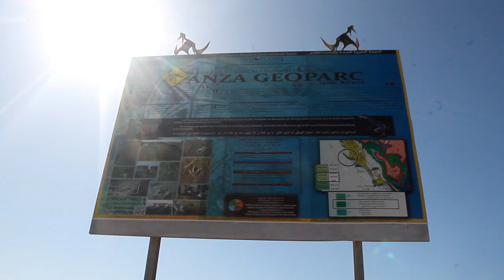surf competition - Anza - Agadir-Morocco